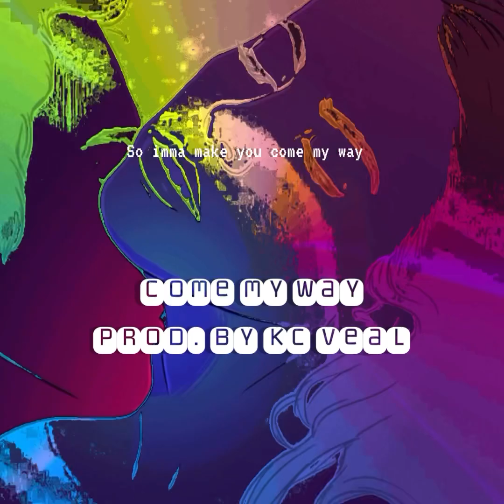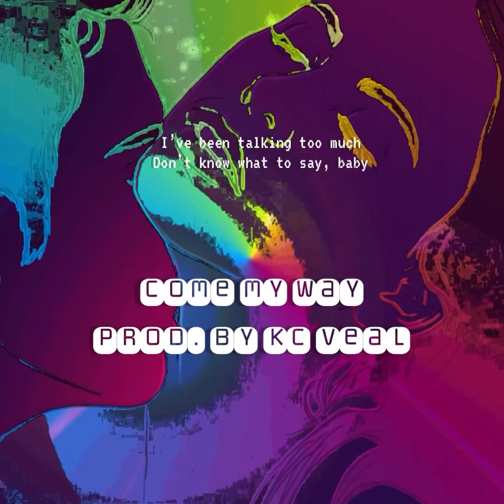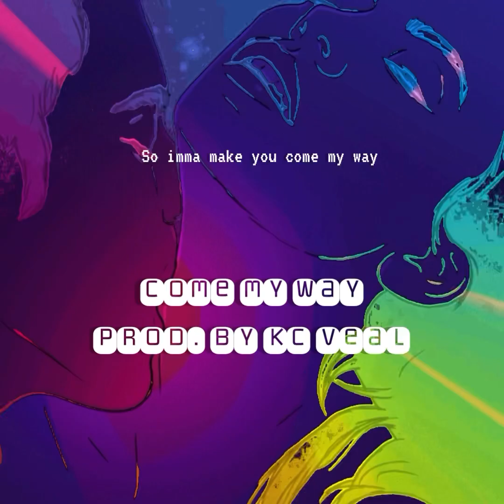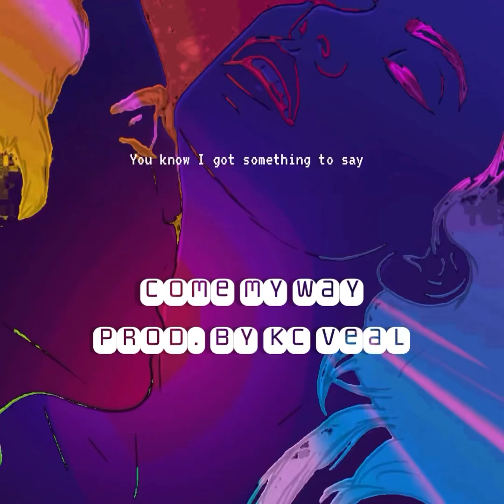Come My Way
New Song "Come My Way" out now!